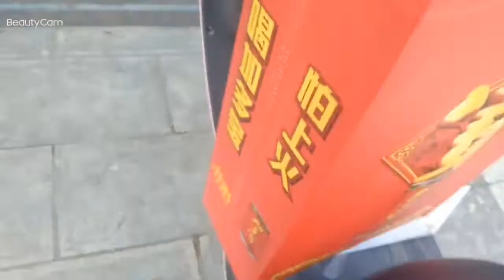disabled woman --請點擊說明 please click description